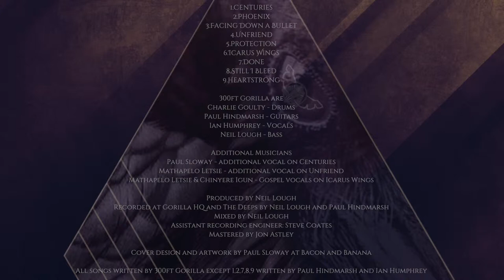300ft Gorilla - Icarus Wings - Album Sampler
300ft Gorilla - Icarus Wings - Album Sampler. The new 300ft Gorilla album is now available from the following outlets. Please support us so we can go ahead and make another one. This whole album was funded and created by 300ft Gorilla in house. It took a lot of time and a lot of hard work. We hope you think it was worth it. Any shares are also very much appreciated. Thanks.

For the guitarists out there. All Guitar parts were recorded with Line 6 Helix. All Acoustics Yamaha AC3R.